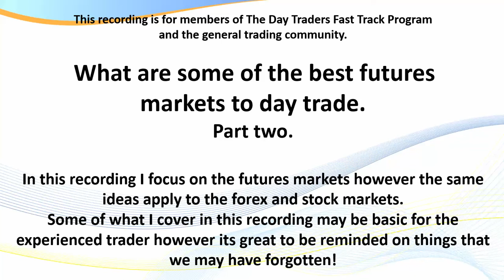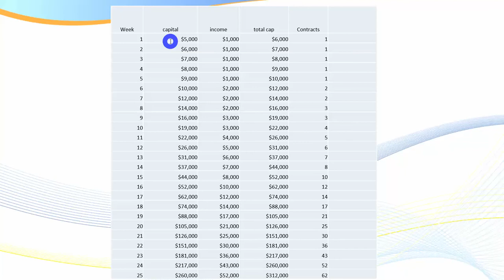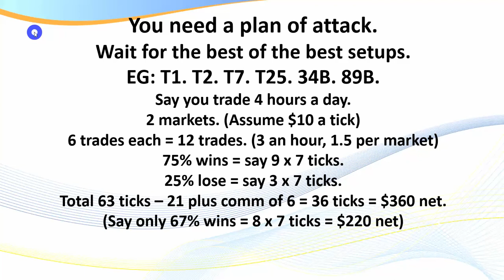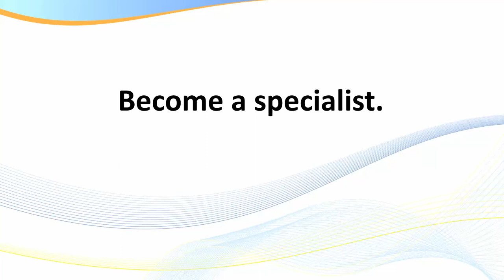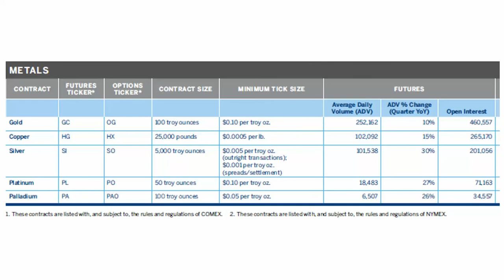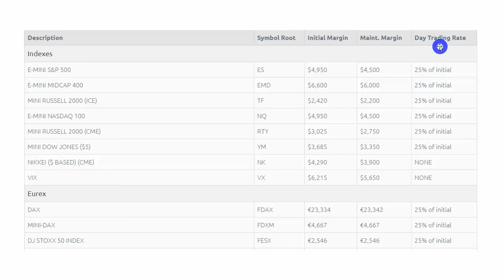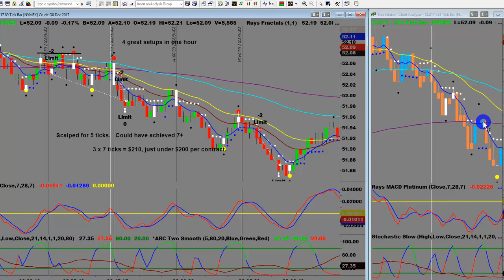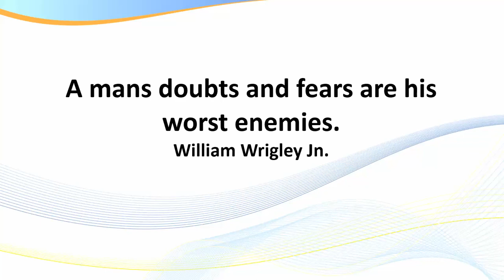What are some of the best futures markets to day trade?